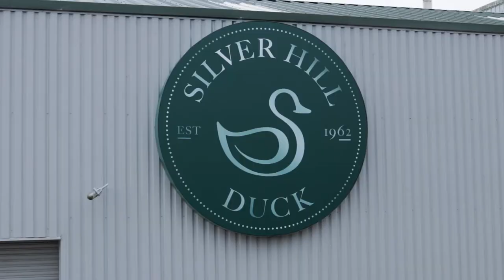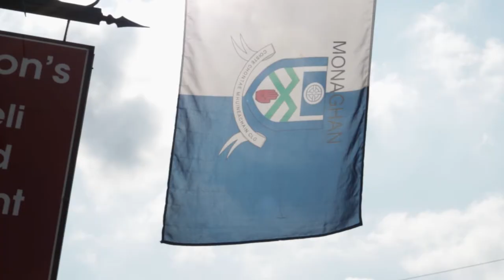Discover Monaghan with a Guided Tour - Mary Flynn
Discover Monaghan with a Guided Tour
Make the most of your visit and really explore how much more there is to Monaghan with a tailored tour from a Fáilte Ireland approved Regional Tour Guide. Covering the length and breadth of the county from the villages of north Monaghan to the monastic town of Clones, you’re sure to find one to suit! Click the videos below to find out more. Videos provided courtesy of Monaghan Integrated Development.